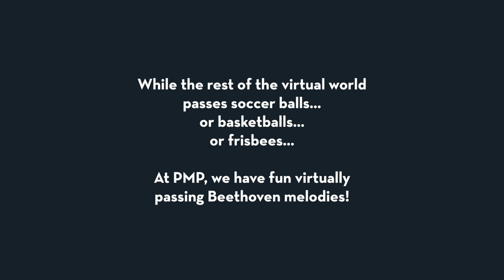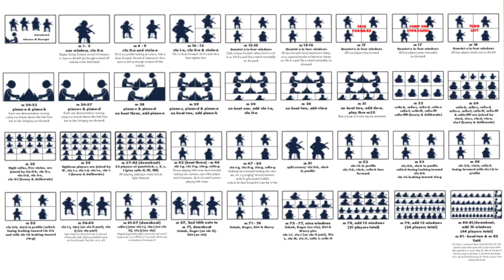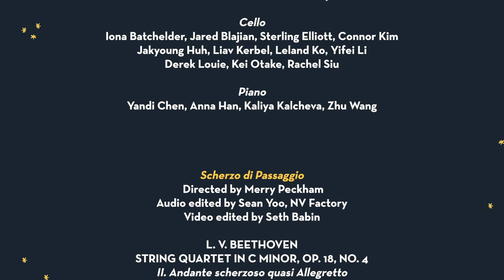Scherzo di Passaggio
THE PERLMAN MUSIC PROGRAM PRESENTS

The Perlman Music Program Chamber Music Workshop is all about collaboration. With an extra dose of creativity - and Frisbees inspired by a beloved camp tradition - our young artists met virtually and made some amazing things happen.

This encore presentation includes a special peek behind the scenes with Director Merry Peckham on how the magic came together!

Scherzo di Passaggio (“Fun with Passing”)
L.V. Beethoven (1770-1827) String Quartet in C Minor, Op 18, No. 4
II. Andante scherzoso quasi allegretto
2020 Chamber Music Workshop Young Artists and Artist Faculty

Directed by Merry Peckham
Audio edited by Sean Yoo, NV Factory
Video edited by Seth Babin
”Making of the Scherzo di Passaggio” edited by Eric Silberger